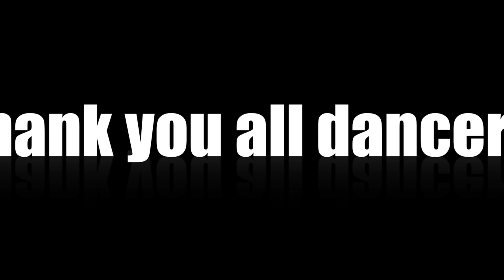Rebekka Gisin Choreography Mykki Blanco Wish you would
Thank you to all my dancers from Bern and Basel. Was a plesure to work with you on this project.

I d like to share this vid with you guys. Nothing big or special, its just a song who really speaks out of my heart. Thank you all for your great support.